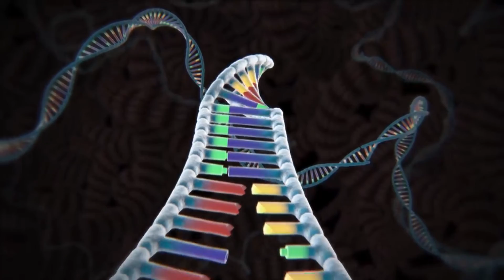Первый преступник, пойманный с помощью ДНК-теста. Колин Питчфорк.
ДНК-дактилоскопия является незаменимым помощником современных криминалистов и главным ночным кошмаром всех преступников. Негодяям приходится трижды подумать прежде чем совершать свои злостные деяния, ведь даже один случайно упавший волос может полностью раскрыть их личность. Благодаря фильмам нам кажется, что этот способ существует уже очень давно, но это далеко не так. Кто, когда и где придумал способ ДНК-дактилоскопии? Кто из преступников первым ощутил на себе его силу? Об этом вы узнаете в данном видео.

Тайм-коды:
00:00 Вступление
00:30 Убийства школьниц в Нарборге. Доун Эшворс и Линда Манн
01:02 Арест Ричарда Бакланда
01:33 Алек Джеффрис и его метод ДНК-дактилоскопии. Тестирование Бакланда
02:40 Массовое тестирование
03:10 Поимка и арест Колина Питчфорка
04:10 Благодарность от автора